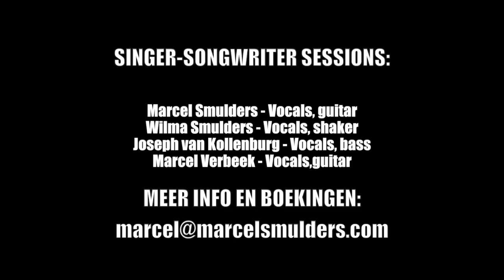Marcel Smulders - Welcome to my world (live@Singer-Songwriter Session)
Singer-Songwriter Sessions is een project van countryband Savannah en singer-songwriter Marcel Verbeek
Samen spelen zij akoestische luisterconcerten met songs van onder anderen James Taylor, CSNY, Venice én eigen werk.